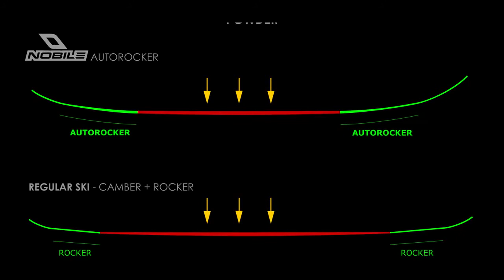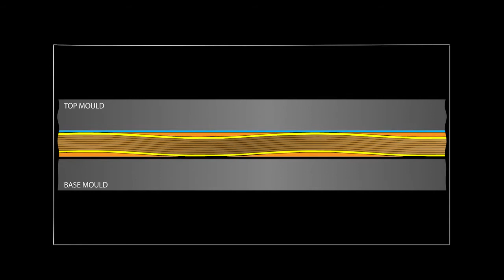Nobile skis 2013